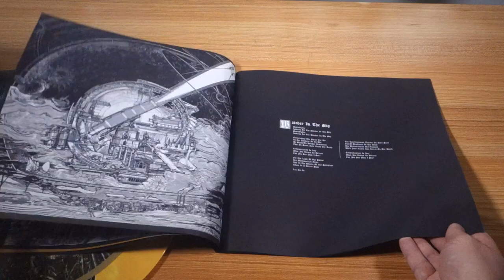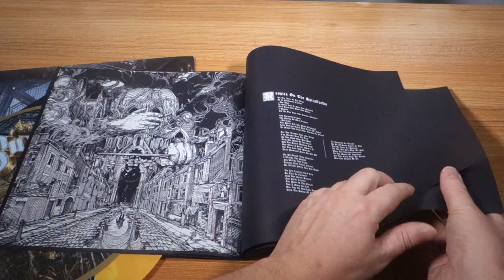Ghost - Impera Limited Wooden Maze Labyrinth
Custom Wooden Labyrinth Maze Game with pullout drawer enclosing limited edition "solar flare" Vinyl hand selected by Papa IV  w/ vinyl slipmat & 28 pg booklet.